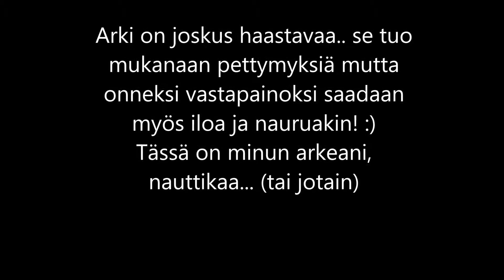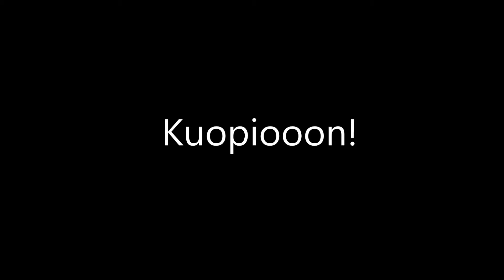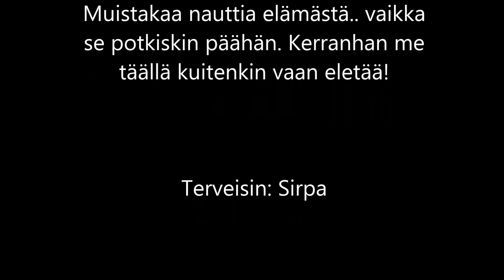Sirpan arkea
Videot on tehty yhteistyössä Pohjoisen nuorilla on asiaa -hankkeeseen. Hankkeen yhteistyökumppaneita ovat A-klinikkasäätiö, Sotkamon kunta, Sodankylän kunta ja Pohjois-Suomen sosiaalialan osaamiskeskus. Kaikki videot on nuorten itsensä tekemiä.